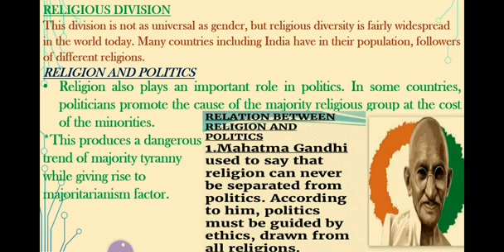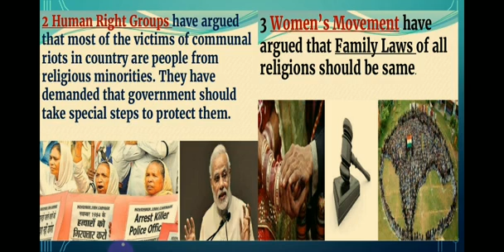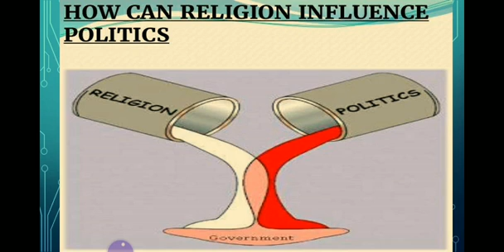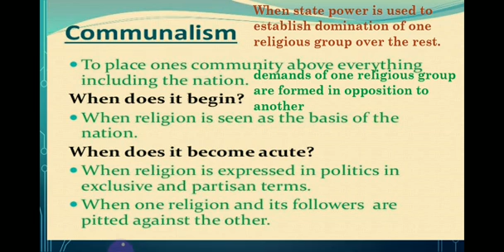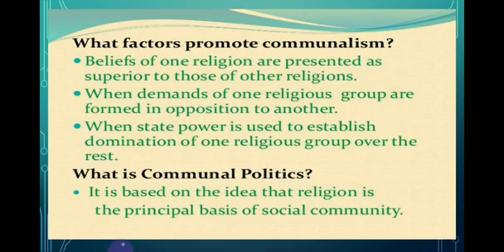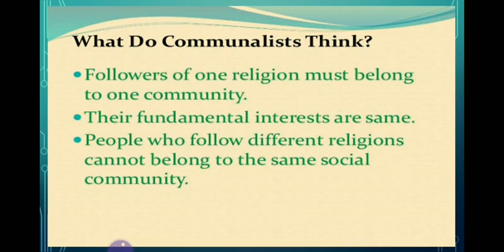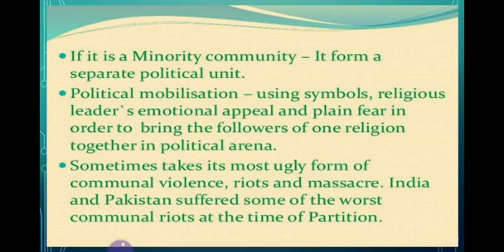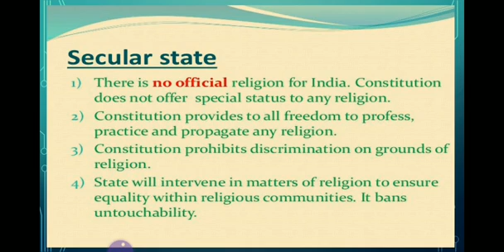GENDER RELIGION AND CASTE POLITICS------Part-2 Chapter --4